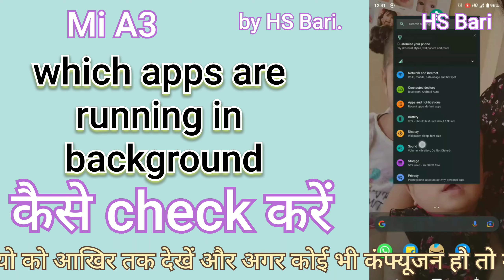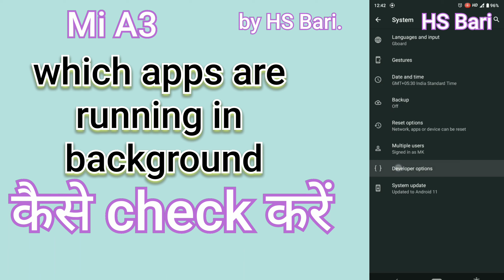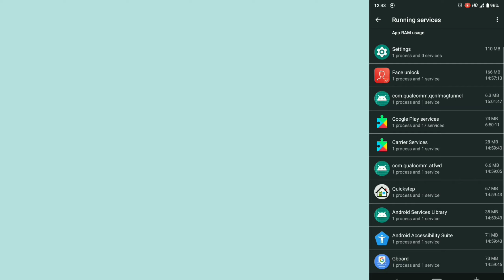Mi A3 mobile phone mein kaun si app background mein Chal rahi hai